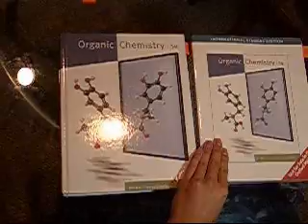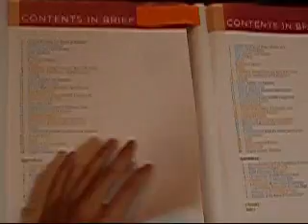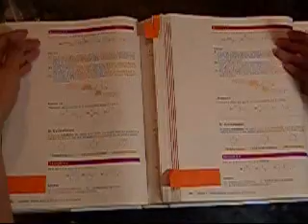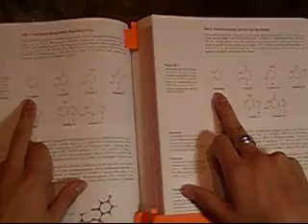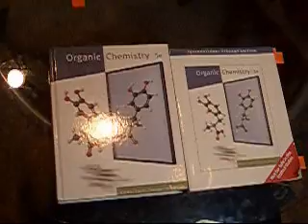uBookedMe.com's Organic Chemistry by Brown 5ed International Edition vs. US Edition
Side-by-Side Video Comparison of the International Edition vs. US Edition of the Organic Chemistry by Brown 5ed Textbooks